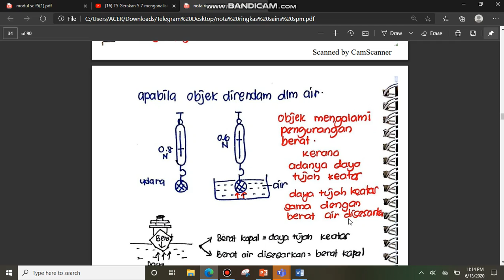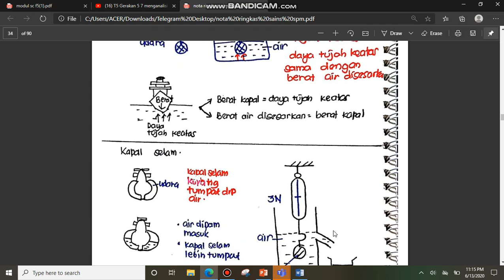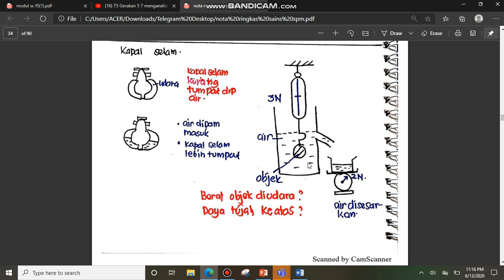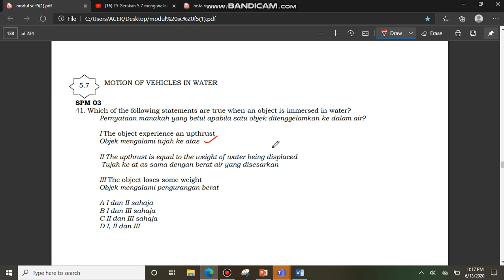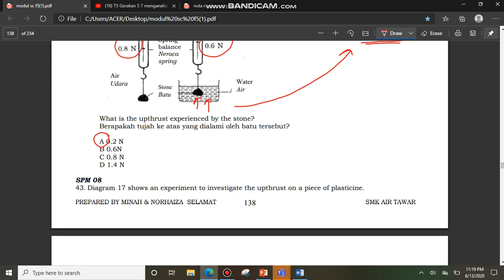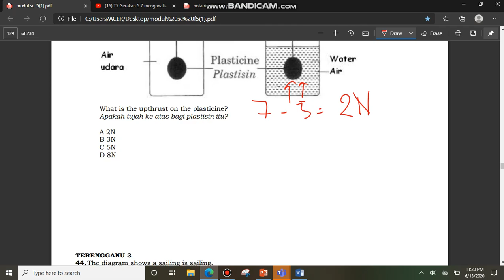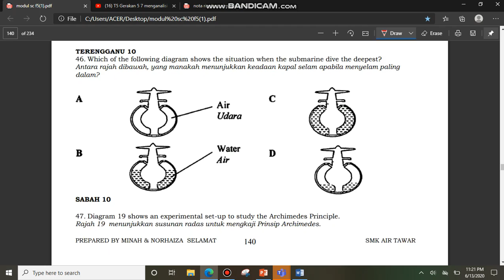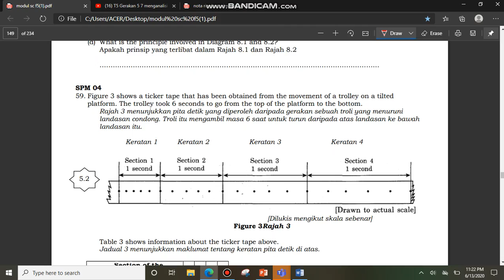SAINST5 PRINSIP ARCHIMEDES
Nota ringkas tentang prinsip Archimedes . Setelah selesai menonton video bolehlah menjawab soalan dalam bentuk google form.